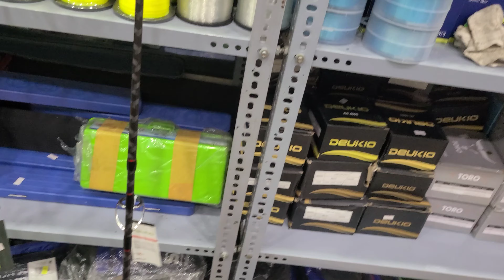cần cắm gốc TORO siêu tải về thêm size 1m8 và 1m98 .LH 0963.890.470